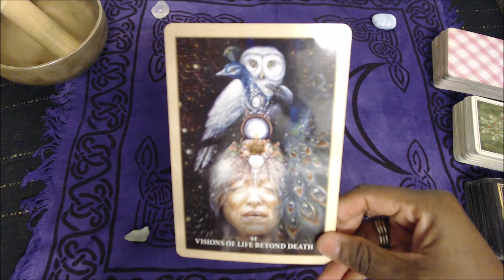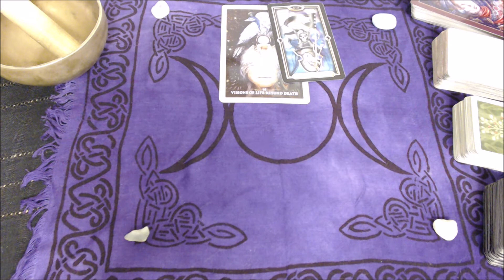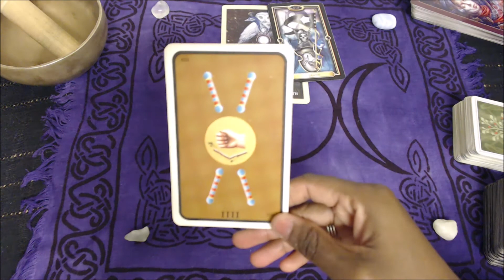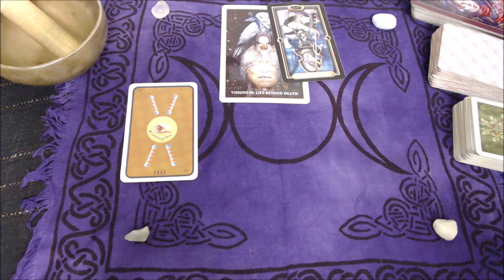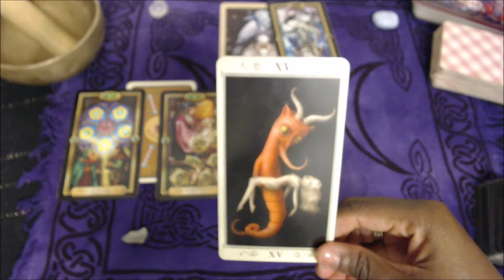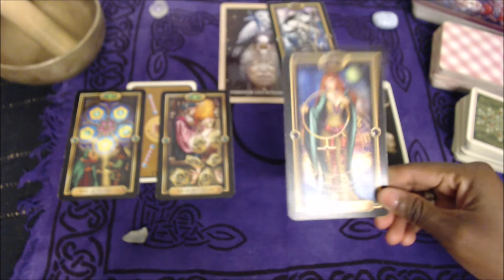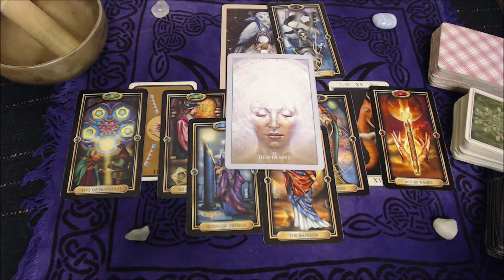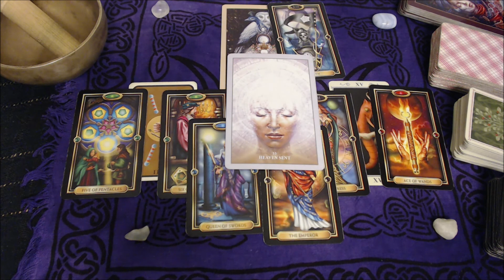Daily Tarot Reading for October 26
[Open Me]

Not everything will apply to everyone. These readings are general, so that's to be expected.